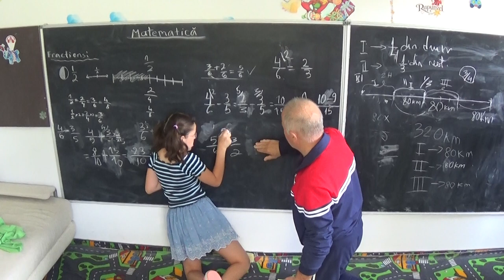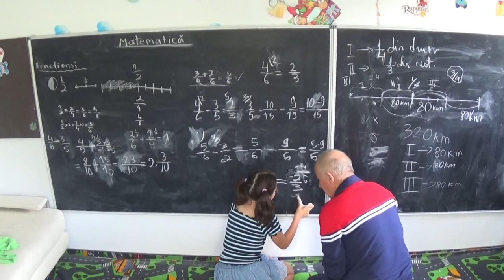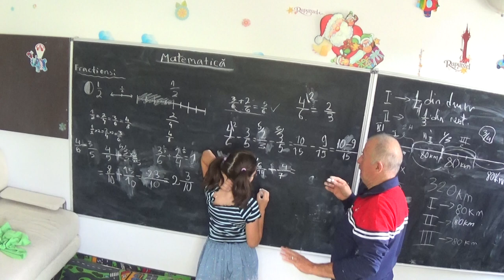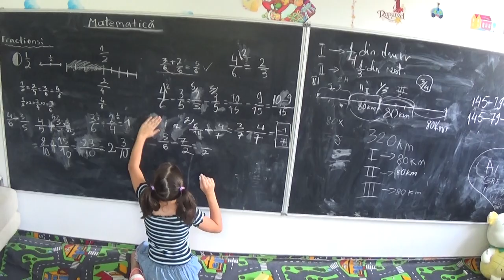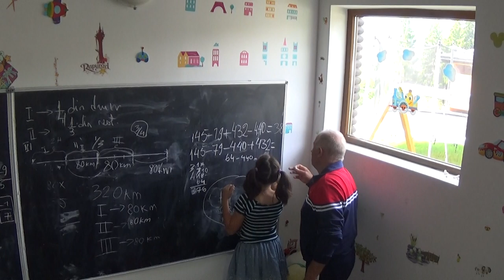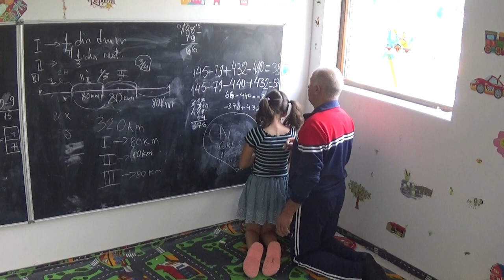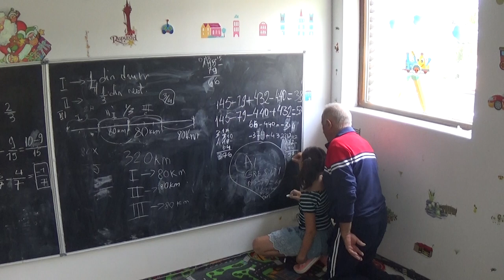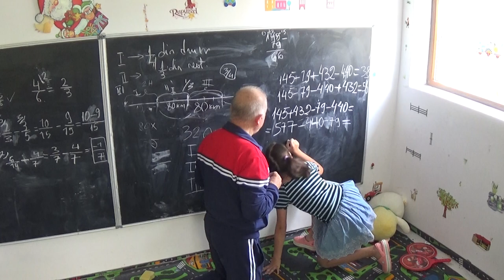3/4 Lectia 1823 Clasele 3 si 4 Fractii echivalente Operatii cu fractii Probleme cu fractii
Aceste lectii sunt SUSTINUTE de VOI si daca va sunt utile, as aprecia un Like, Share, Comment - Suntem in vacanta cu cele doua nepotele ale mele, Anna din SUA (a trecut in clasa 4) si Maria din Romania (a trecut in clasa 3) iar la Pensiunea unde am stat, am descoperit doua table la locul de joaca. Am zis sa ne jucam cu putin a matematica, mai ales ca se aproprie cu pasi repezi scoala.